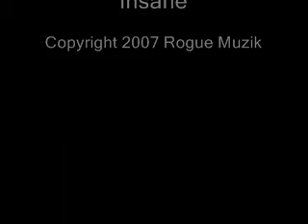Rogue - Indian Summer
A Song by Rogue called Indian Summer... Our 1st attempt at a pop video using nothing but a camcorder and a pc. enjoy!

Rogue are Mike Duck & Alan Kyle